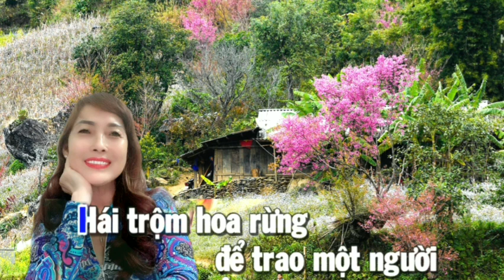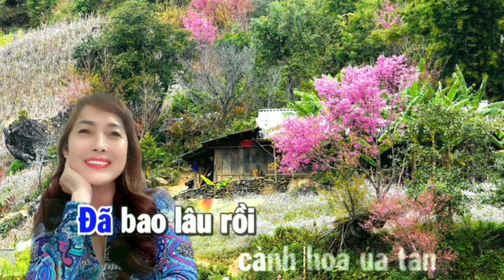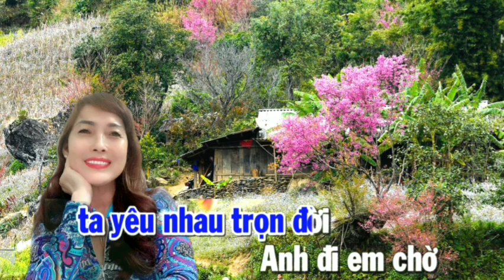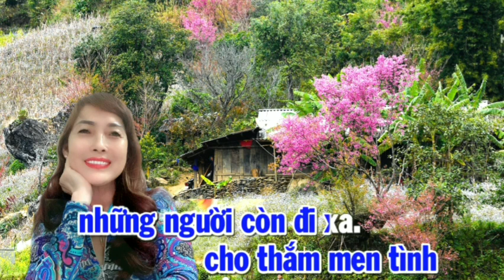Karaoke HÁI TRỘM HOA RỪNG Tone NAM // Tác giả: Trương Hoàng Trung